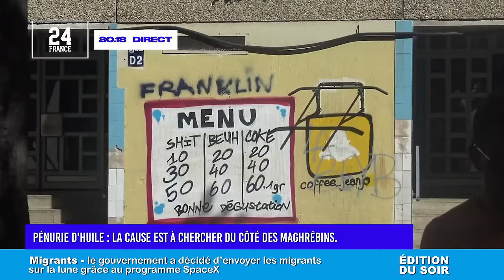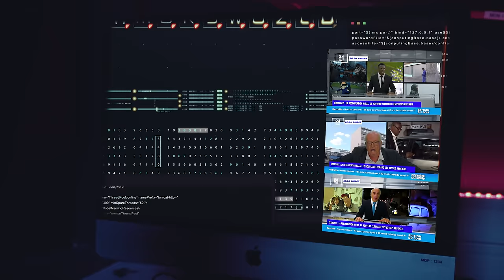Sadek - France 24 (Clip Officiel)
Album Changement de propriétaire disponible dès maintenant sur toutes les plateformes

Clip réalisé par Leo Mazzoni
Prod by Symphony Dreams
Mix / Master : Napalm prod
Label : Instincts production